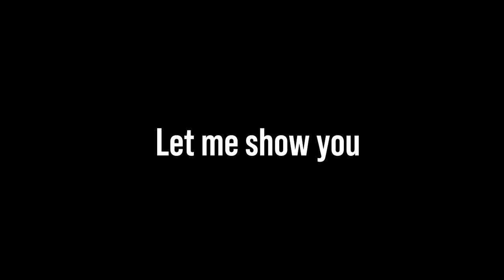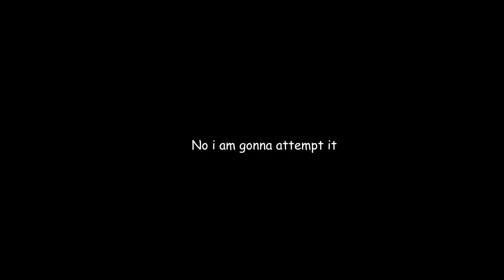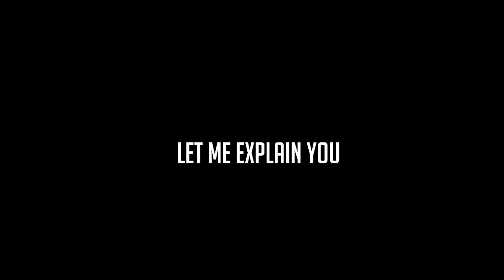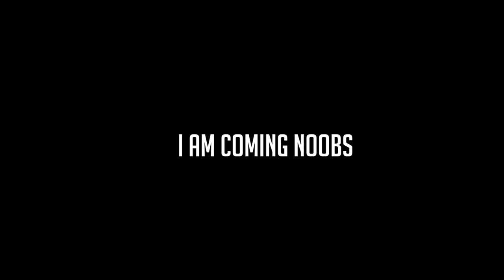Vice City Splatter House Mod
Hey guys this is my new video about Vice City Splatter House Mod.

OTHER MODS YOU MUST TRY